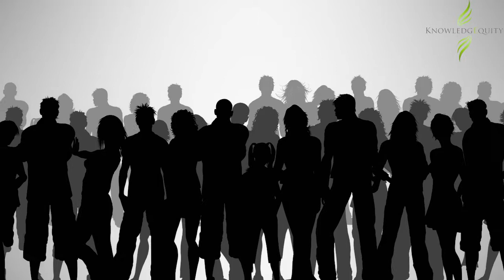CPA Business Acumen - Qantas (Outdated)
In Part B we consider the business skills required for accountants to be successful advisers and business partners. A key component of this is demonstrating business acumen - understanding how an organisation works and how to make it work effectively. Here we consider business acumen from a practical perspective with an example linked to Qantas.